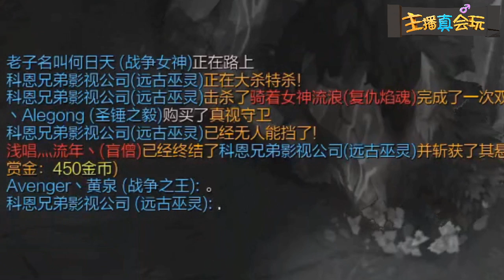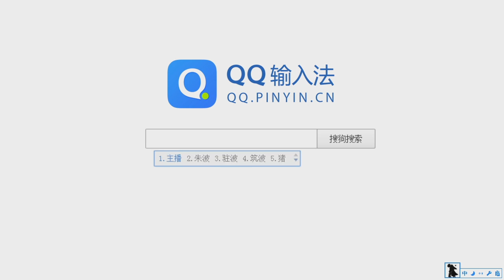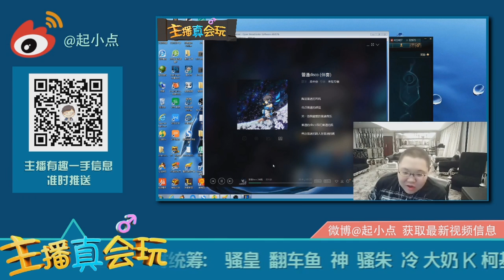【主播真会玩】49：舞毒不侵！我就是迈克尔杰克嫖！